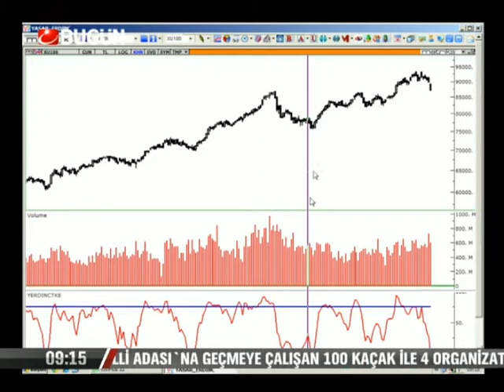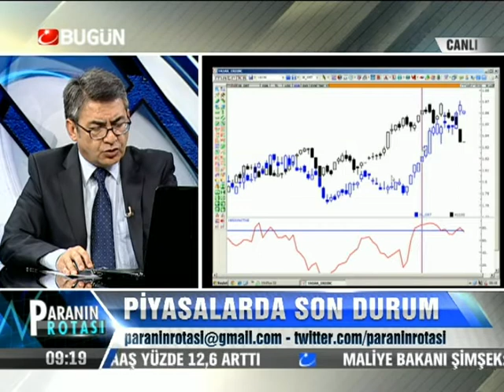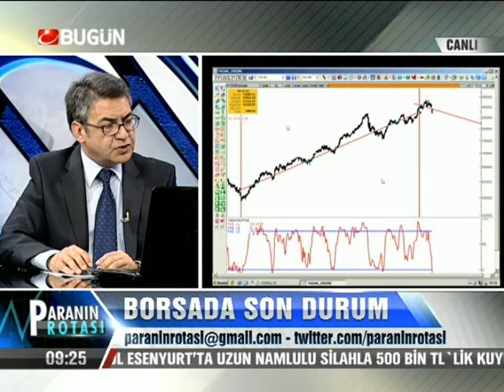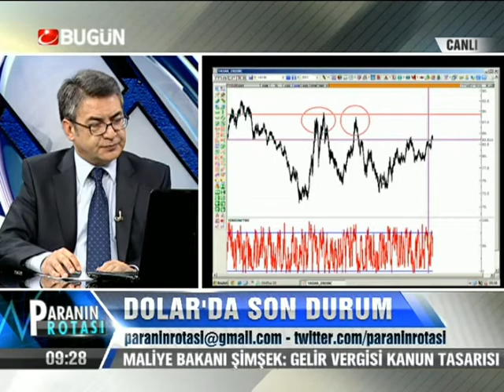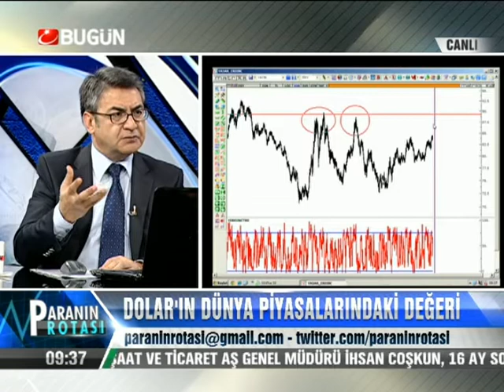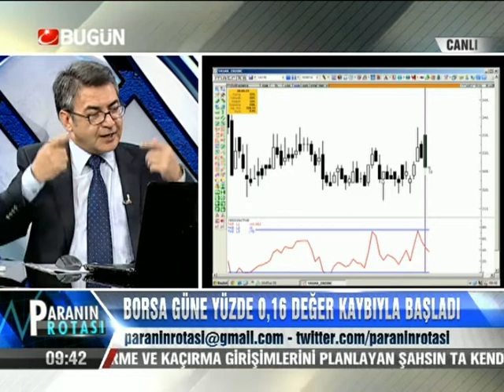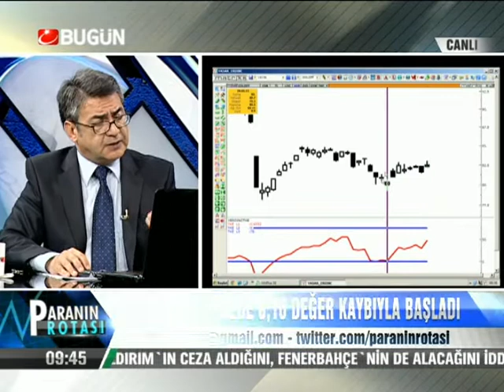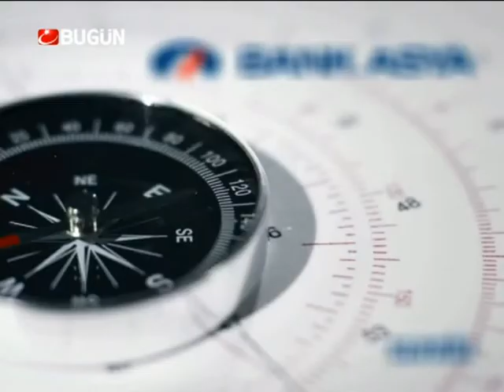30.05.2013-Perşembe-Paranin Rotasi-Yasar Erdinc-BugunTV-Record